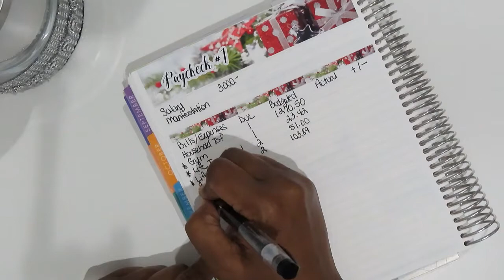Budget With Me | Paycheck 1 | December 1st - 14th | Zero Based Budget | LushawnzLifestyle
Hi Lifestyler!

Ebay Store
Etsy Shop
Poshmark Closet: @lushphil

H E L P F U L   L I N K S: (Affiliate links, if used, does not cost you extra, I do however make a very small commission from the purchase on some of the links.)

Cosori Air Fryer
Tabletop Grill
Paper Mate InkJoy Pens
BIC Wite Out
Weiman Stainless Steel Wipes
Bling Thing Calculator
Spice Jars
2-Tier Lazy Susan
5pc. Airtight Containers
Woven Basket Set
Chalkboard Labels